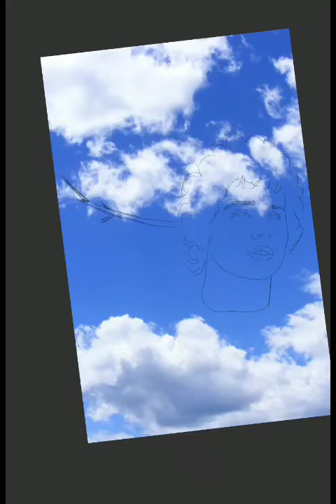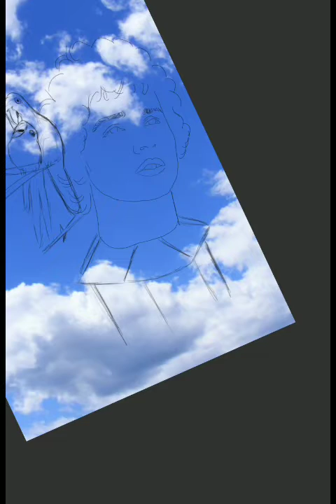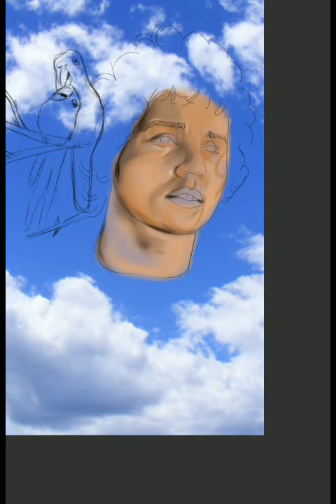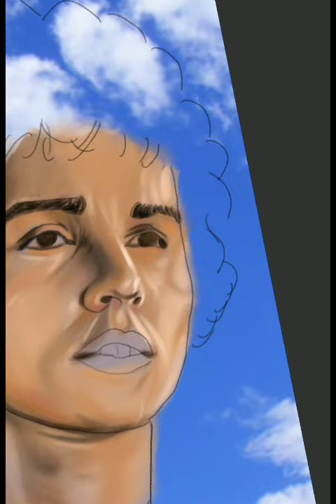Greta Van Fleet, love in bloom